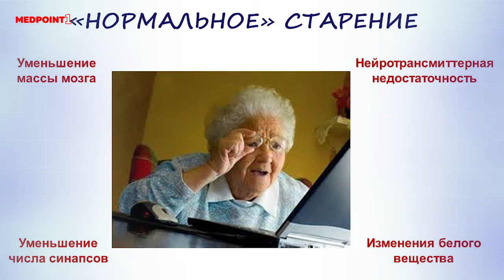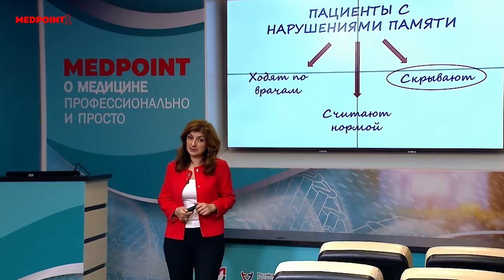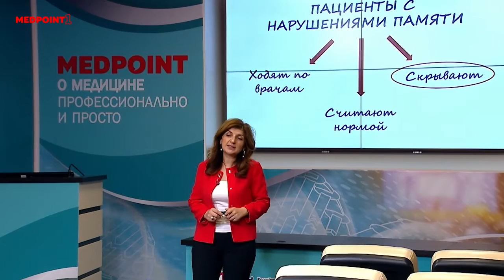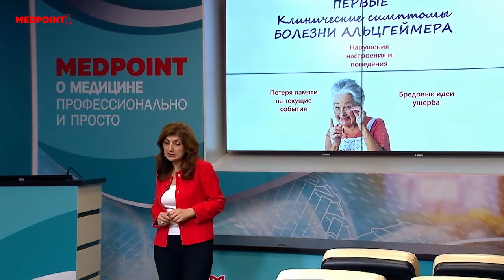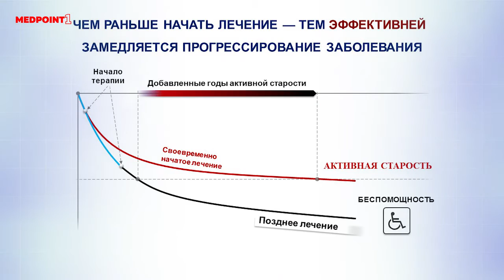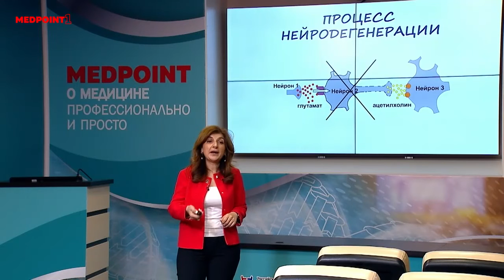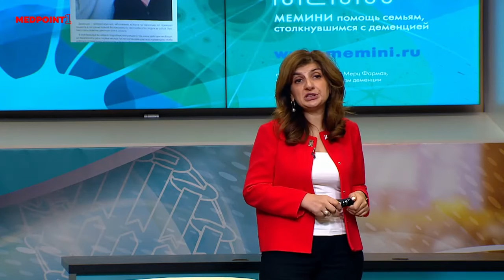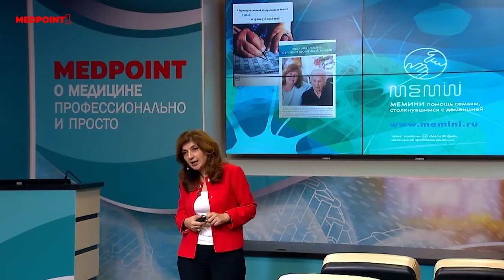Память моя - куда же ты уходишь?